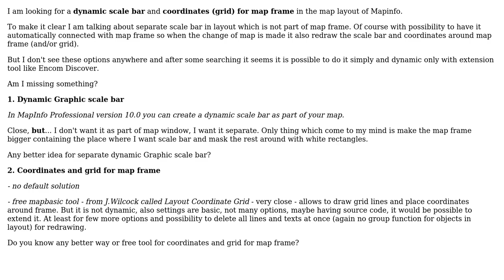GIS: Dynamic scale bar, coordinates and grid for map frame in Mapinfo map layout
With thanks & praise to God, and with thanks to the many people who have made this project possible! You are responsible for your own actions.